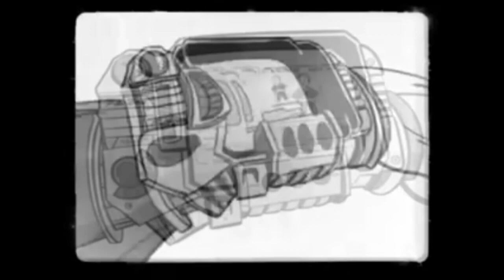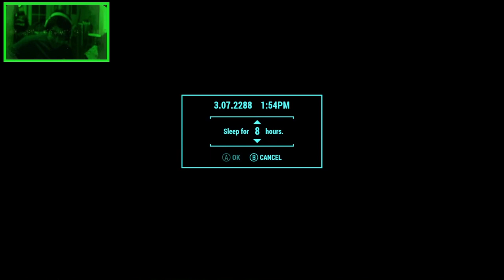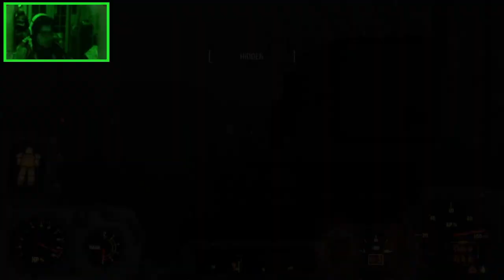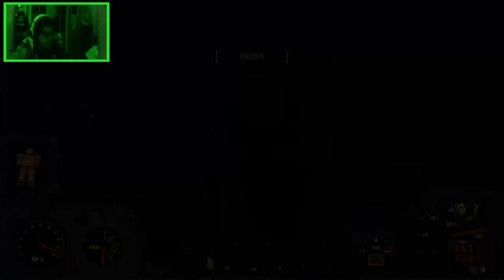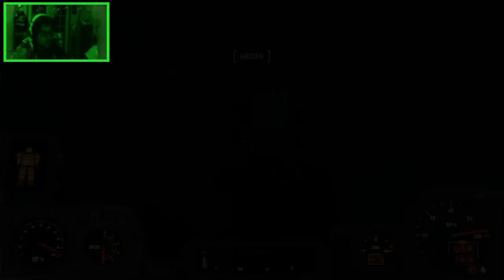150th Twitch Stream: Shipbreaker Day 28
We take some time to do some side questing to earn Longfellow's perk as we take on the Fog.  His Moby Dick is a unique fogcrawler with a special radio signal called Shipbreaker... well we can expand our collection of Legendries if nothing else.